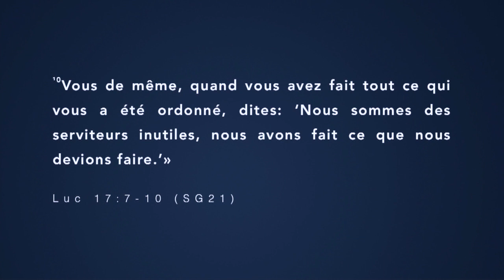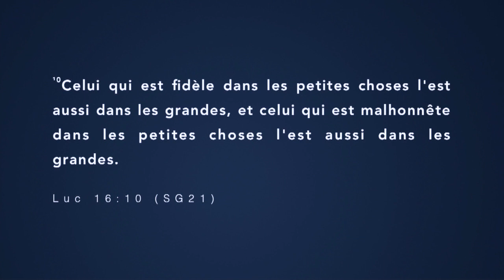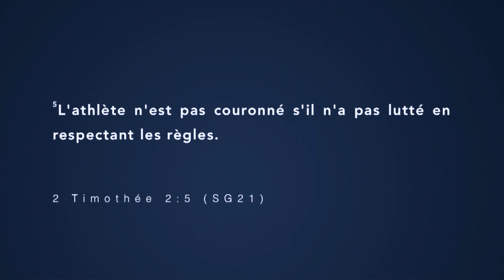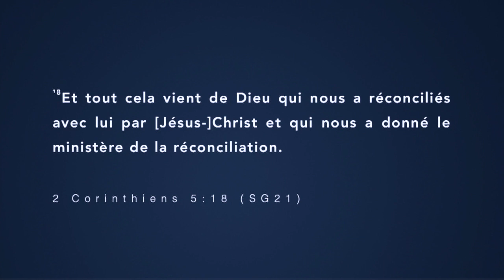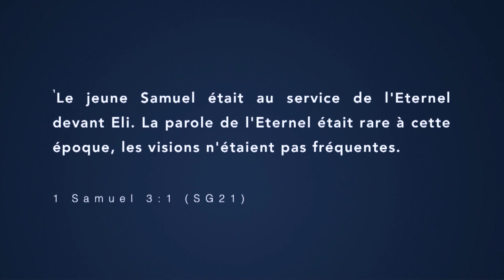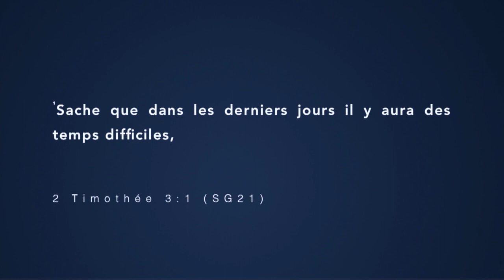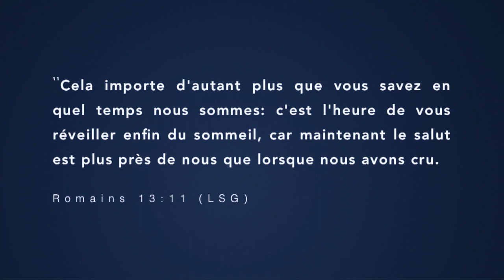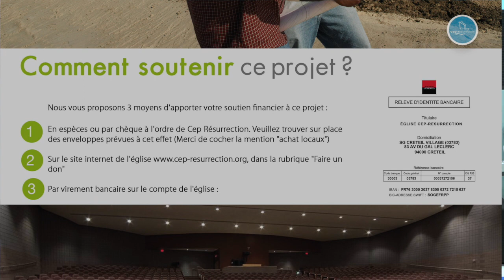L'IMPORTANCE DU RÉVEIL DANS LES TEMPS DE LA FIN - Apôtre Douglas KIONGEKA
CULTE DE GLOIRE 14/02/2020

Thème :  L'IMPORTANCE DU RÉVEIL DANS LES TEMPS DE LA FIN

Versets : Matthieu 24 : 44 - 51 / Romains 1 : 1 / Luc 17 : 7 - 10 / Luc 16 : 10 / Matthieu 10 : 16 / Actes 20 : 24 / 2 Timothée 2 : 5 / 1 Corinthiens 9 : 24 - 26 / 2 Corinthiens 5 : 18 / Matthieu 4 : 4 / Jean 6 : 27 / 1 Samuel 3 : 1 / Jean 6 : 63 / 2 Timothée 3 : 1 / Éphésiens 5 : 16

Version : LSG

Liens utiles :

22 rue Honoré Oursel, 94290 Villeneuve-le-Roi (Portes 22 & 19) FRANCE

Virement bancaire :

CEP RÉSURRECTION
SOCIÉTÉ GÉNÉRALE